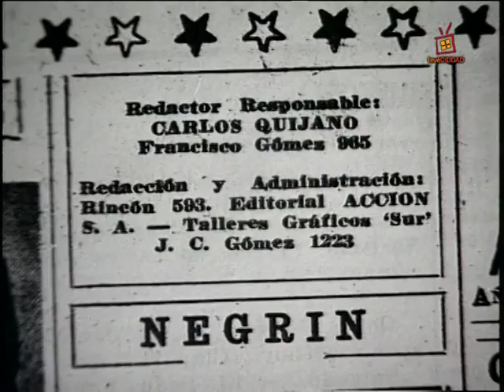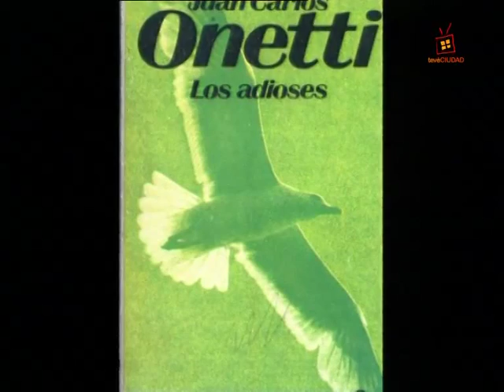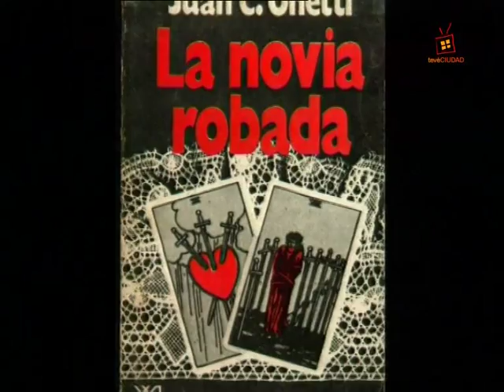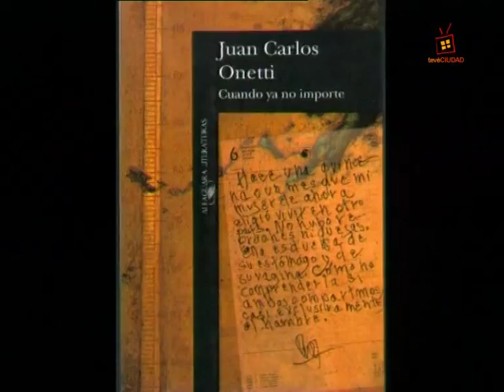Juan Carlos Onetti. Dossier «Los libros y el viento»